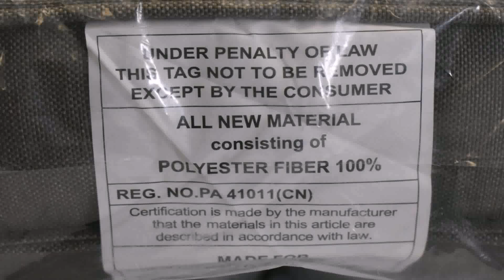Chicago Auto Repair